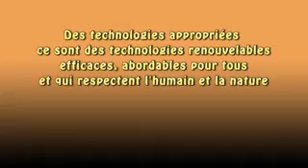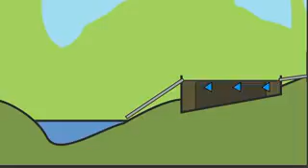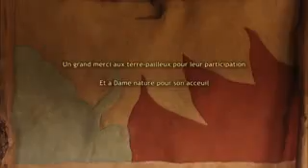‪Permaculture avec les terre pailleux Outils et technologie appropriés‬‏ YouTube